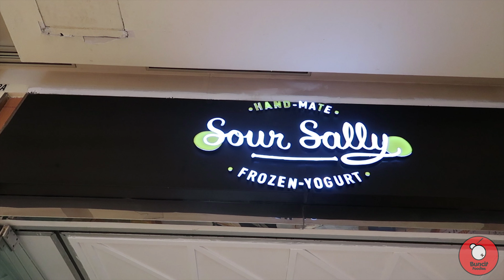Sour Sally 'White Gold' - Frozen Yogurt | BUNCIT FOODIES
[👑 Are you a GolDDigger? ]

When average white yogurt is too ordinary

Salam Bunciters,

Kalian bisa menikmati yogurt gelato yang satu ini dengan harga 99rb. Gelato ini terdiri dari, Italian imported real 24K Gold Leaf, Varlhona French Grand Luxury Chocolate, Italian Coated Fresh Berries, Italian Lush Artisanal Yogurt Gelato w/ Collagen, dan French Style Langue De Chat Cone. 😍😍 Mewah banget ya

Ada beberapa pilihan ✌ saat melakukan pemesanan. Pertama kalian bisa pilih mau pakai saus apa, ada 🍫 dark chocolate, caramella chocolate, white chocolate, dan 🍯honey. Kedua, pilih mau buah raspberry atau blueberry